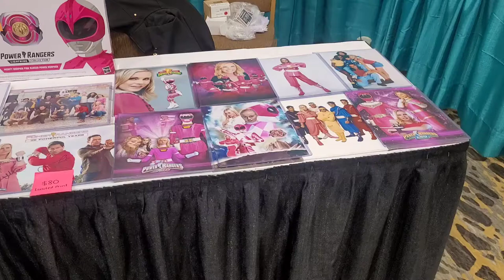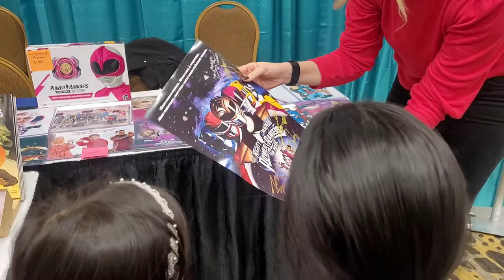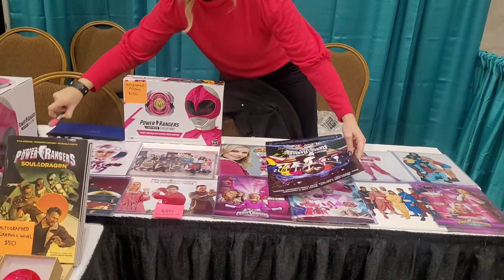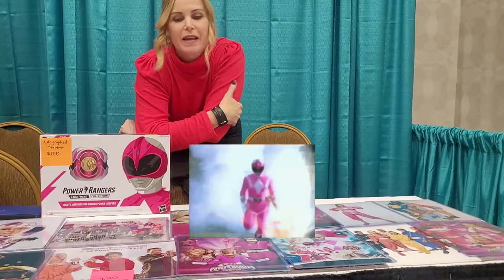MEET & GREET | YELLOW + PINK POWER RANGER! (Nakia Burrise & Catherine Sutherland) 💛💖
Another meet and greet! The girls were excited to meet the pink and yellow ranger.